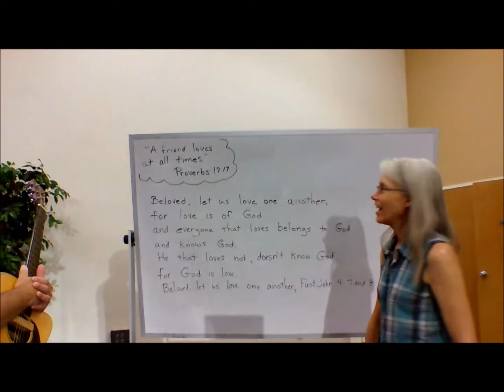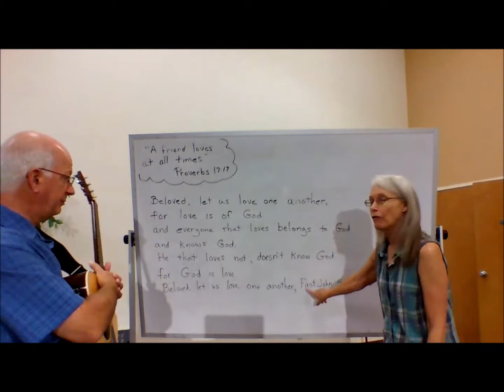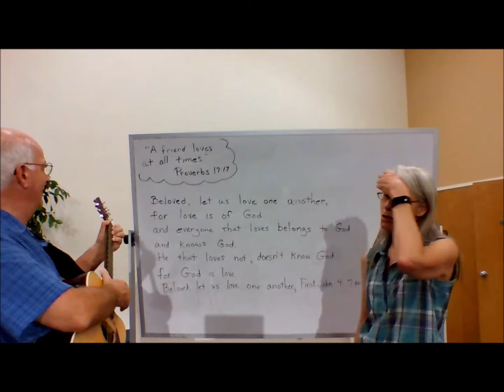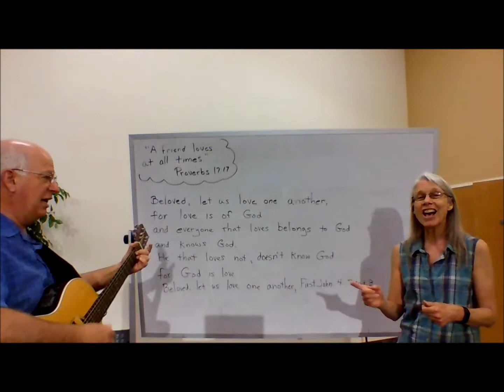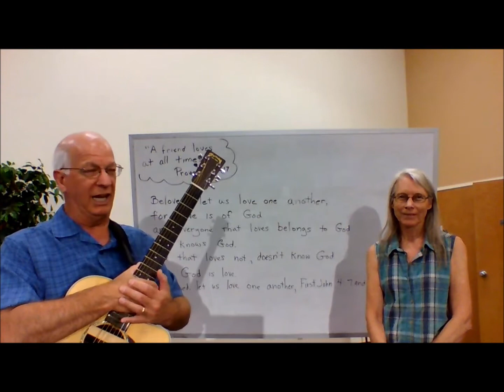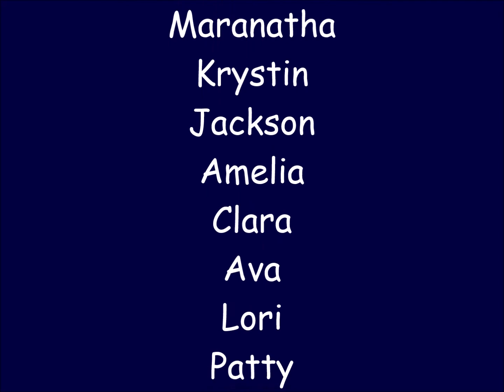Sabbath School June 20, 2020